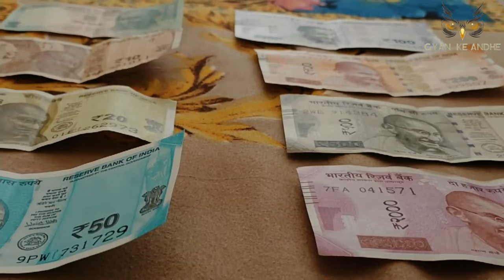Ayodhya में मस्जिद के लिए पैसा नहीं? | Babri Masjid demolition | new masjid ayodhya fund?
सुप्रीम कोर्ट के आदेश के सिर्फ चार महीने बाद फरवरी 2020 में उत्तर प्रदेश की सरकार ने मुस्लिम पक्ष को मस्जिद के लिए पांच एकड़ जमीन आवंटित की थी, जो अयोध्या के धन्नीपुर गांव में है और ये गांव रामजन्मभूमि से लगभग 25 किलोमीटर दूर है, आवंटन की प्रक्रिया पूरी होने के बाद कायदे से वर्ष 2020 में ही इस जमीन पर मस्जिद का निर्माण शुरू हो जाना चाहिए था लेकिन आज चार वर्षों के बाद भी ये जमीन खाली पड़ी है और यहां मस्जिद के निर्माण के लिए एक ईंट तक नहीं लगाई गई है